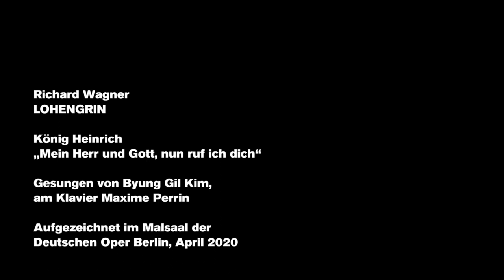"Mein Herr und Gott, nun ruf ich dich“ – sung by Byung Gil Kim 2020 (Our favourites)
When, in the first act of Richard Wagner's LOHENGRIN, Heinrich orders a court battle by virtue of his royal dignity in order to settle the smouldering inheritance and succession dispute in the Princely House of Brabant by divine judgement, there is little hope for Elsa. But then the miracle happens.

But before that, King Heinrich smashes his majestic "Mein Herr und Gott, nun ruf ich dich“ – here interpreted by Byung Gil Kim. The bass baritone is accompanied on the piano by Maxime Perrine, dramaturge Dorothea Hartmann introducing.

With "Our favourites“ (Lieblingsstücke) we open up small musical treasure chests for you: singers and musicians of the Deutsche Oper Berlin present in this format both famous songs and arias as well as rare or very special choral or orchestral passages.